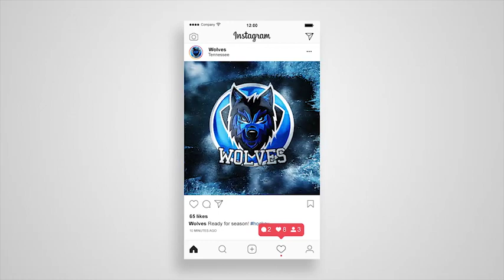Winter Ice Logo Reveal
Winter Ice Logo Reveal is an After Effects template, where you can use your own logo to create amazing animations in seconds. All you need to do is drop your logo to placeholder and push render button!

You can use any logo with alpha channel (.png .ai .eps etc). Also you can use text instead of logo.
Reveal your logo with style

    FullHD 1920×1080
    Mobile 1080×1080
    Ice sound effects included!
    After Effects CS6 or higher
    8 seconds
    Easy to use: Drag & Drop + Render!